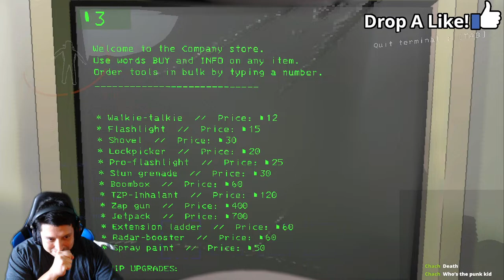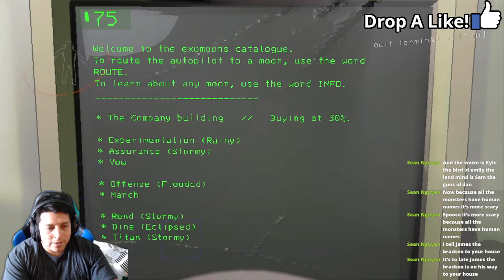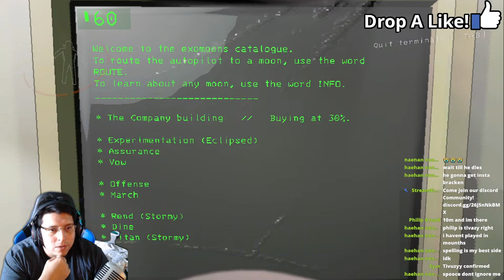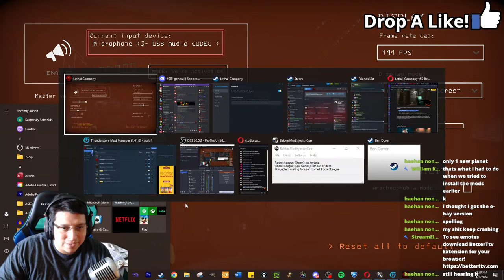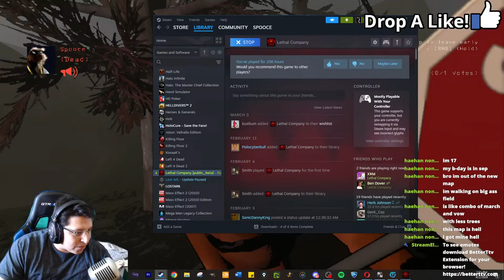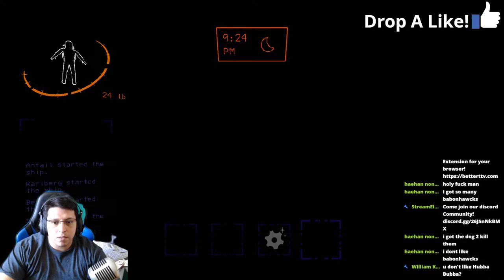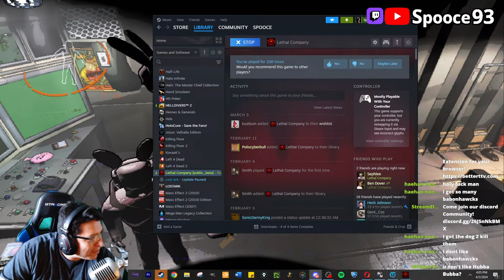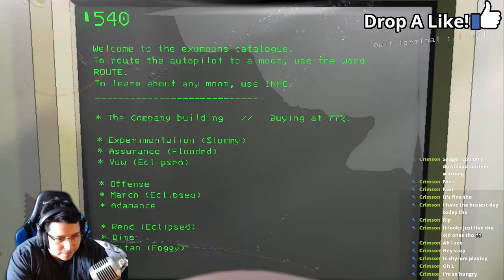Spooce93 is live!! Lethal Company update? New planets / New monsters!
Like the stream to help us reach a wider audience!
Big shout out to all the boys who helped us Reach 300 Subs!